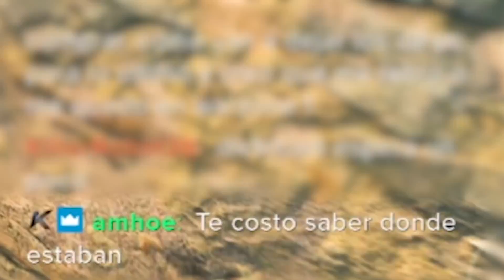Volví a WARZONE... - Kesto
En este GAMEPLAY en ESPAÑOL LATINO KESTO VUELVE a WARZONE después de 1 SEMANA sin haber JUGADO por el COD NEXT y su VIAJE a LOS ANGELES más la BETA del CALL OF DUTY MODERN WARFARE 2, ya por fin VOLVIÓ a REBIRTH con su CAMUFLAJE de DAMASCO recién DESBLOQUEADO o CONSEGUIDO, espero que les guste!